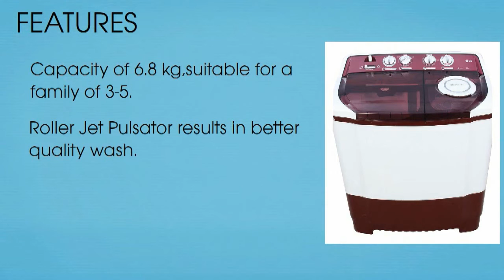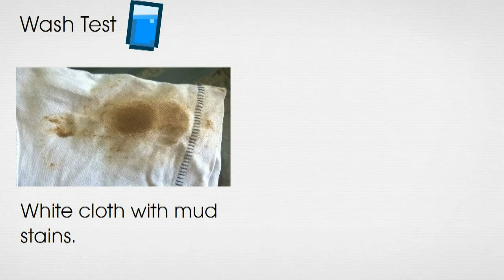Review of LG P7853R3SA Semi Automatic Washing Machine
Conzumr.com brings you a review of  LG P7853R3SA Washing Machine. For detailed review and specifications, Please visit

Conzumr.com is a website geared towards educating the consumers that are in the market for the dizzying array of products available in the market place. Our aim is to make buying consumer products an easy, rational, fact based and a logical process. We provide an array of tools that will help consumers research and filter through the sales talk and mind numbing technical data so that they can make informed decisions on what product works best for them in the price point that they are comfortable with. We also try our best to provide neutral recommendations and unbiased reviews to our users.